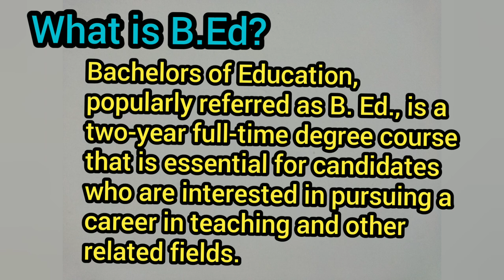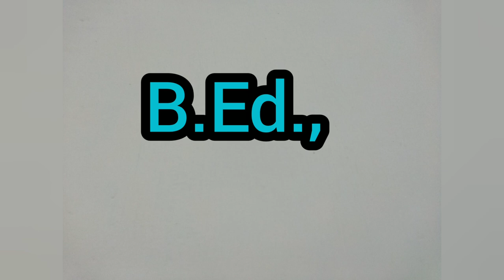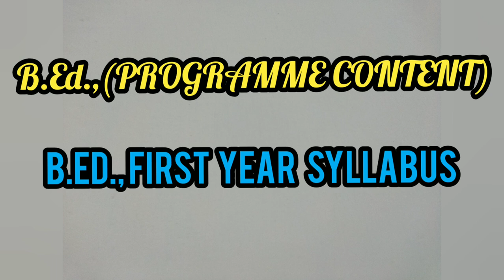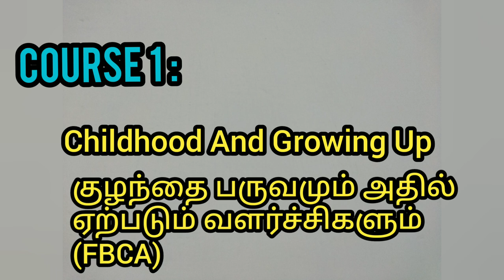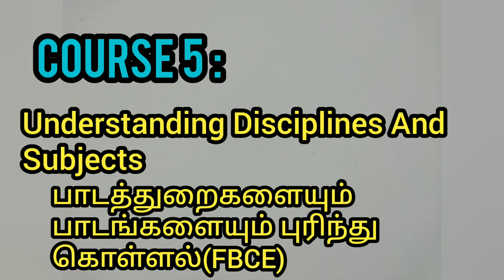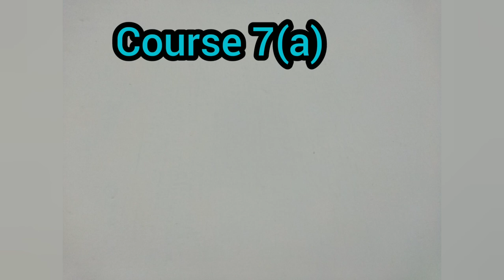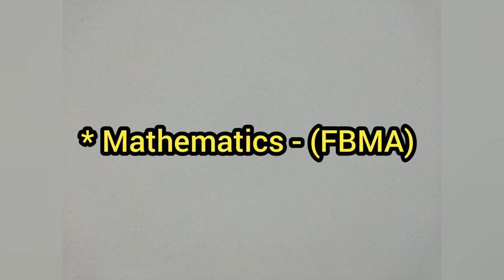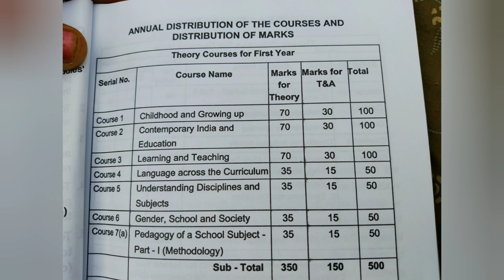B.Ed Course Full Details like,share,subscribe Eligibility/Age Limit/B.Ed Programme Content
B.Ed Course Full Details/Eligibility/Age Limit/B.Ed Programme Content/FIRST YEAR SYLLABUS With Marks

கடும்புப்பால்/சீம்பால்

கார்த்திகை தீபம் கார்த்தி திருவிழா